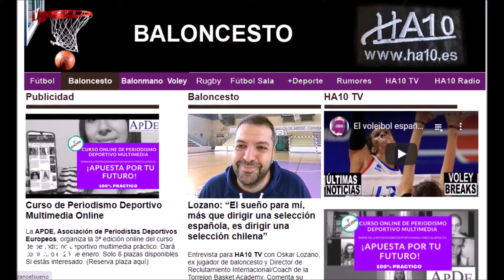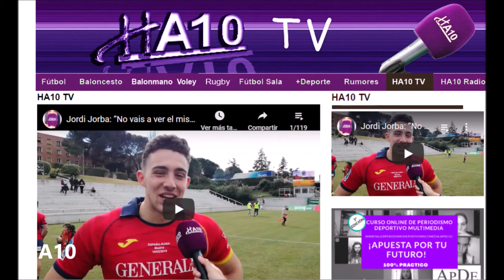Quino Colom ficha por el Estrella Roja por Javier Romero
Reportaje para sobre el fichaje de Quino Colom por el Estrella Roja de Belgrado, la vuelta a las competiciones europeas de Joventut de Badalona y el Andorra, el nuevo rol de Tavares en el Real Madrid y la entrevista a Irene Lahuerta del Al Qázeres. Por Javier Romero.